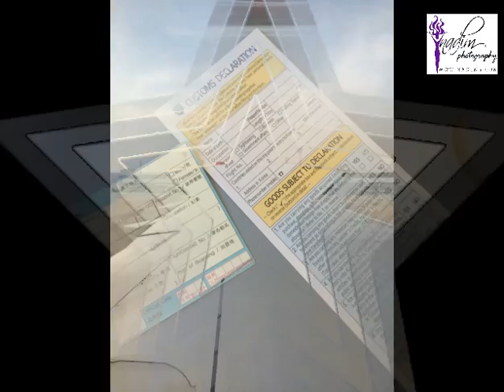Super talent of the world 2014 video promo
Super talent of the world 2014
Official coverage from nadims photography